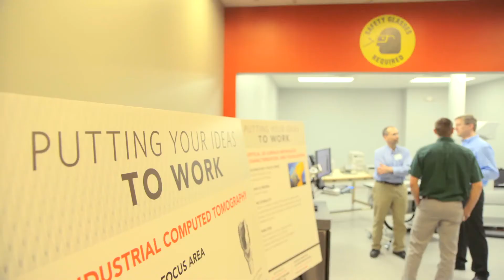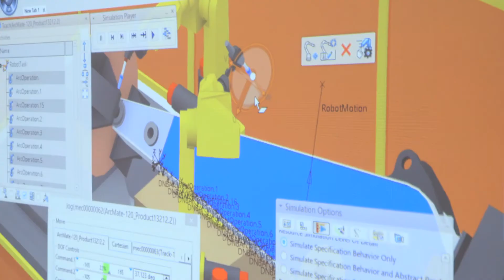What is Buffalo Manufacturing Works?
Operated by EWI, Buffalo Manufacturing Works is committed to helping manufacturers innovate and grow to make them more competitive with access to the world’s best engineers, technicians and scientists.